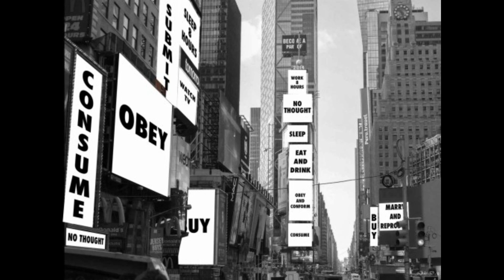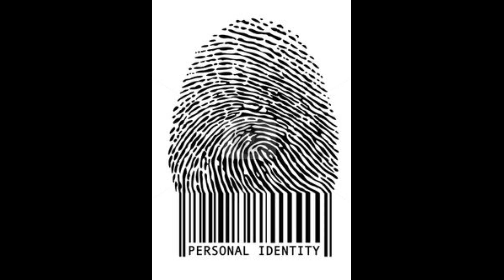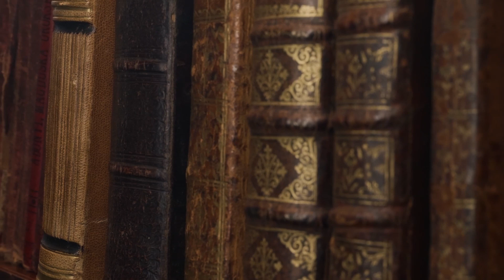Consumerism Compilation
A compilation of articles around the subject of Consumerism. The articles mentioned are linked below if you would like to read them yourself -